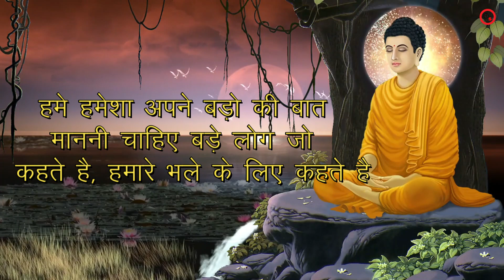बकरी का बच्चा | Hindi Motivational Story | Hindi Moral Stories | Hindi Kahani